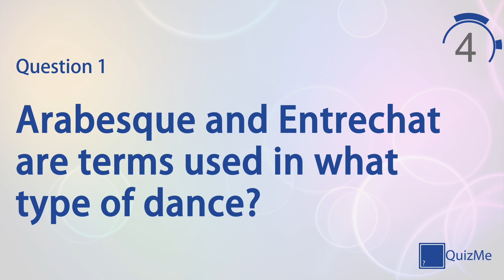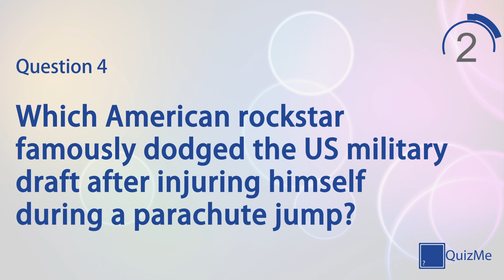Entertainment Quiz | Number 8 | QuizMe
Welcome to our Entertainment Quiz number 8 | January 2016

This quiz features seven quiz questions in the Entertainment category, covering everything from celebs to musicals. Play alone to test your knowledge on a broad selection of subjects or play against friends and family for healthy competition.